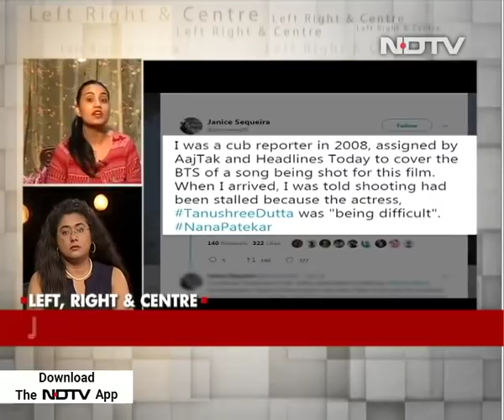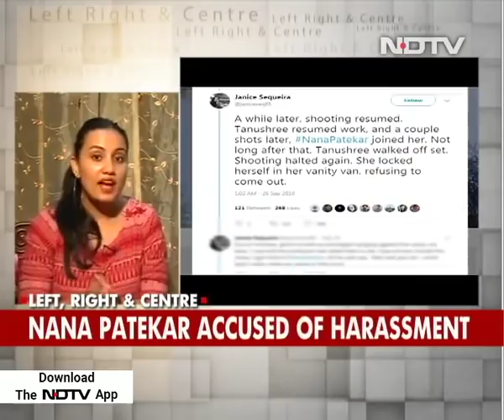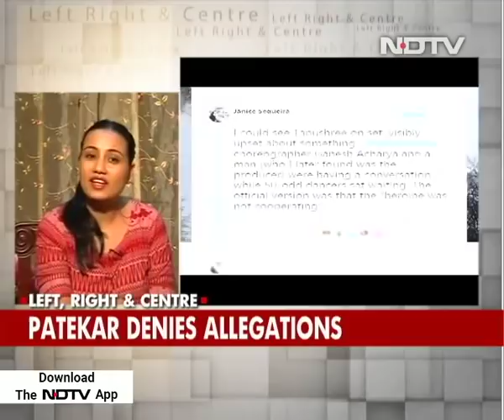Tanushree Dutta Speaks Out Against Harassment: No MeToo In Bollywood?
Can there ever be a MeToo movement in Bollywood? Actress Tanushree Dutta speaks out about the harassment she says she faced several years ago.